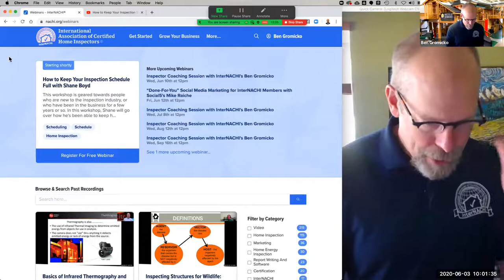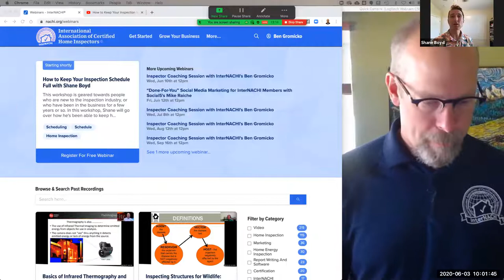How to Keep Your Inspection Schedule Full with Shane Boyd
Subscribe to our YouTube Channel This workshop is geared towards people who are new to the inspection industry, or who have been in the business for a few years or so. In this workshop, Shane will go over how he's been able to keep his home inspection full, no matter the economy, WITHOUT having to deal with Realtors.